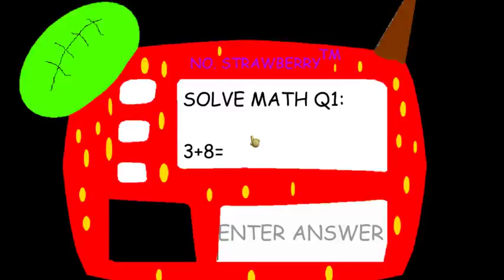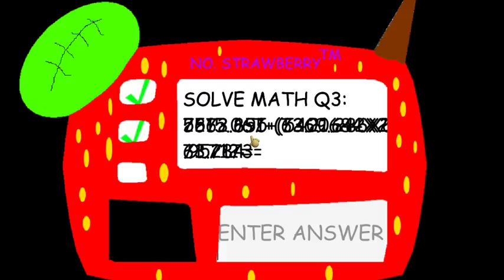(UNFINISHED) Sammy The Strawberry's Basics In Education and Health (Roblox Baldi mod)